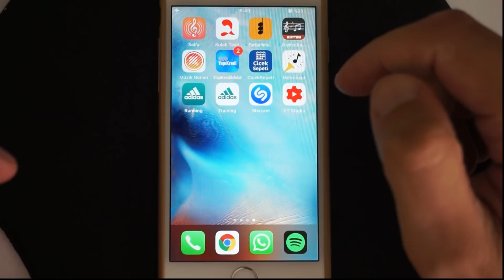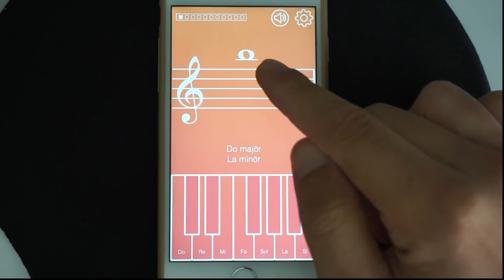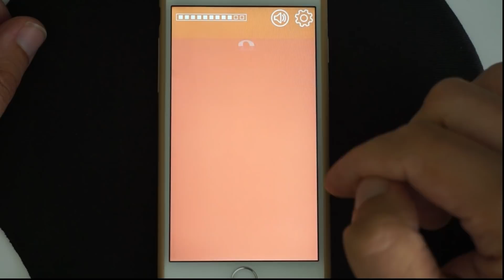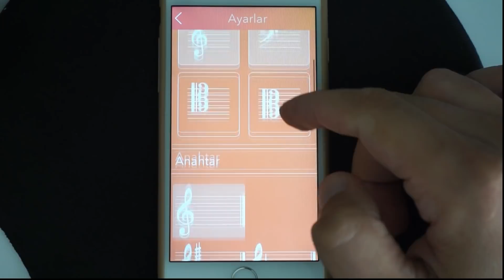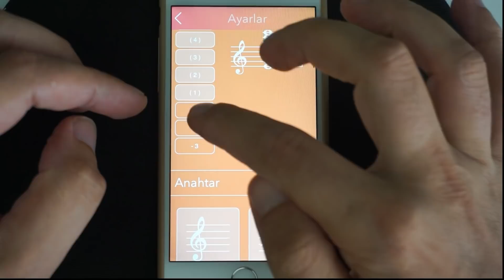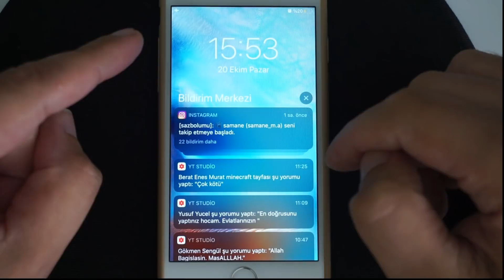Ders 1 Etüt - Notaları Bulmak Artık Çok Kolay (Solfa Uygulaması)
Kullanılan Bağlamanın Akortu: Sİ

Merhaba.
Bu videolar asla gerçek bir kursun yerini tutmaz ama kursları destekleyicidir ve kursa gitme imkanı olmayan arkadaşlar için mükemmel bir çözüm olacaktır.

En nefret ettiğim şey paylaşılmayan bilgidir. Hele müzik gibi bir alanda çocukça bir davranış olur.

İyi çalışmalar.

Videolarda Kullanılan Ekipmanlar:

Camera: Sony a6000, Canon g7x Mark II
Ses Kartı: Steinberg UR28M
Mikrofon: Rode Nt2a
Yazılımlar: Studio One 3 (Ses) , Movavi Video Editor (Video), Sony Vegas Pro (Video), Mus2 (Nota Yazım)